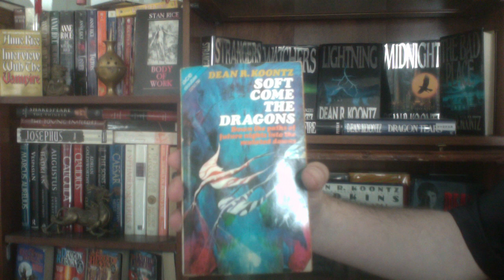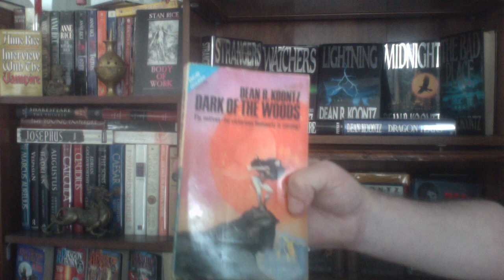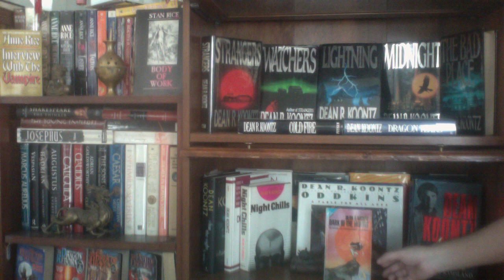Dean Koontz, "Dark of the Woods" book review, plus "Soft come the Dragons" short story collection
As Mr Plinkett from Red Letter Media would say:
"Paaaaart Six!!! 59 minutes! LOL
I don't know why I thought the heroine's name was Rita.
Probably= Because I got high, Because I got high... da da da da da...